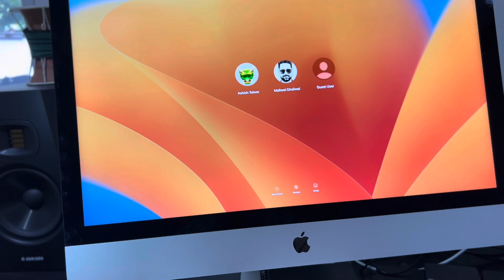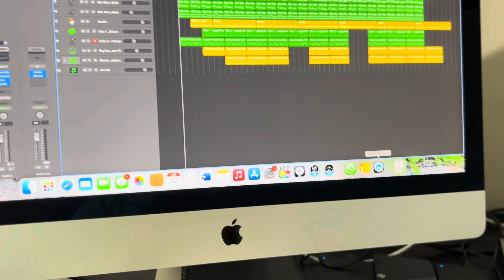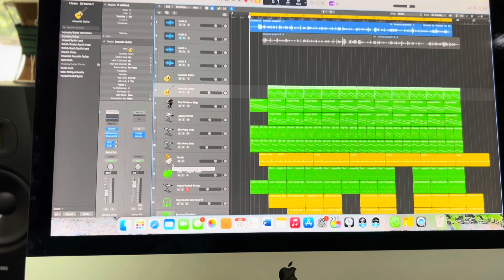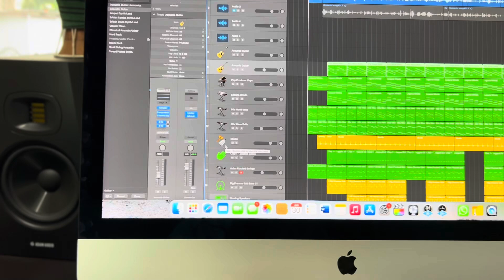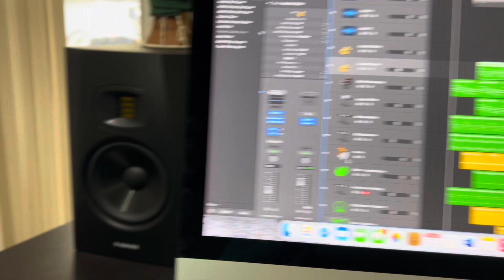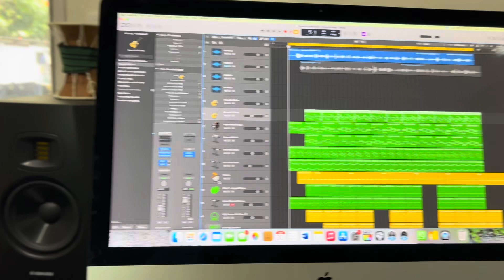What we need for music studio | Music Studio in Punjabi | studio Setup | Latest video 2024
Hi
I am just sharing my studio experience with you all.